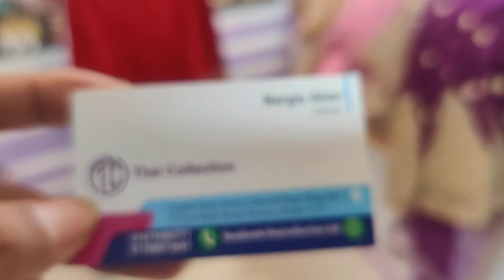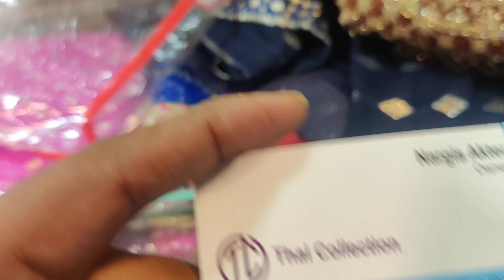পাকিস্তানি ড্রেসের ইন্ডিয়ান ভাসন কিনুন সবচেয়ে কম খরচে /Pakistani dress indian version